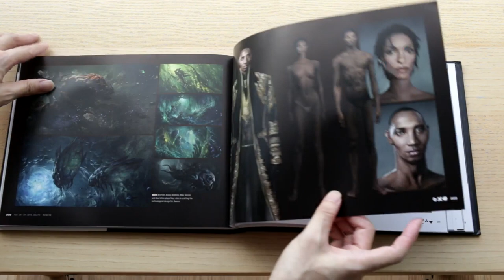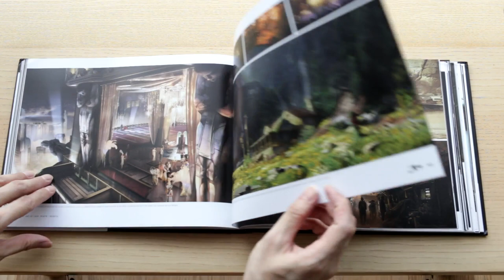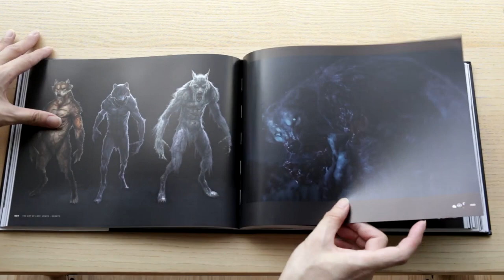The Art of Love, Death + Robots Book Review ( Netflix Animation Series )